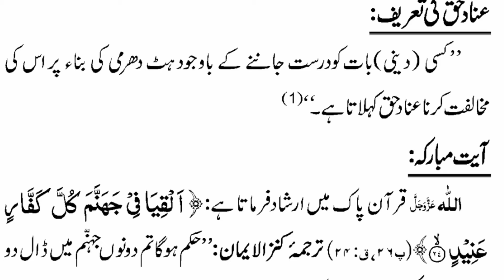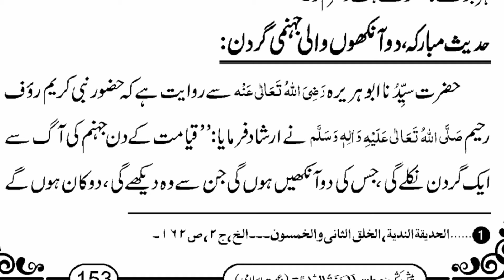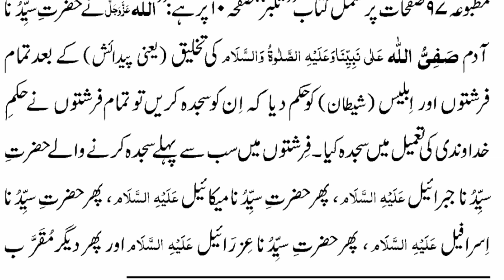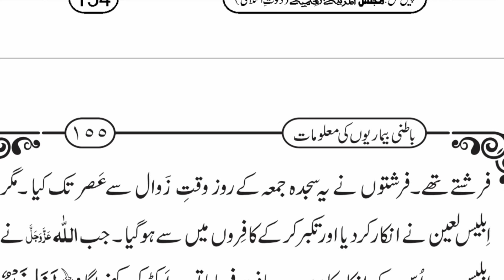Hat dharmi krna kaisa.by Qari Muhammad Tahir attari#Hatdharmikrnakaisaislamictv#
is video mm ap Quran o hadees ki roshni mn sun paengy .Hat dharmi krna kaisa.